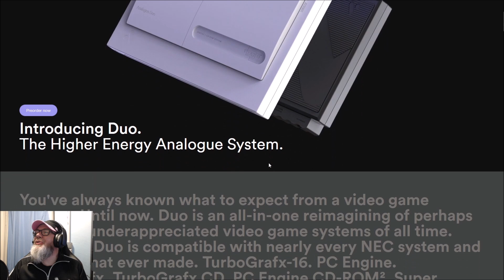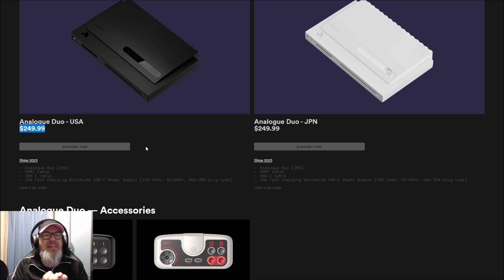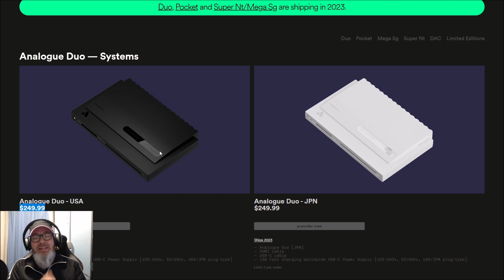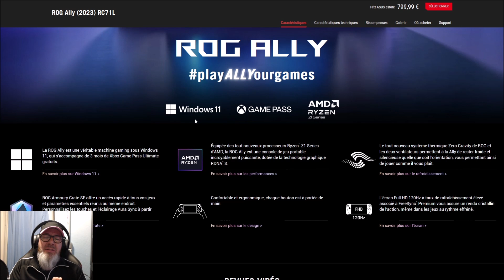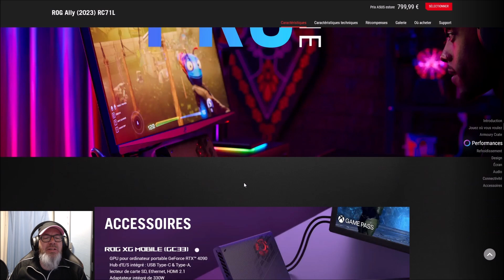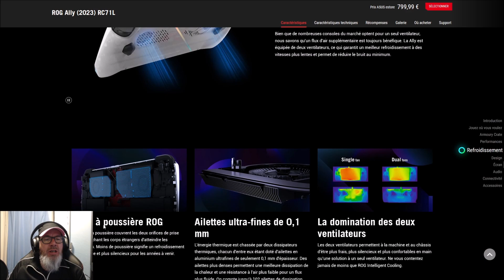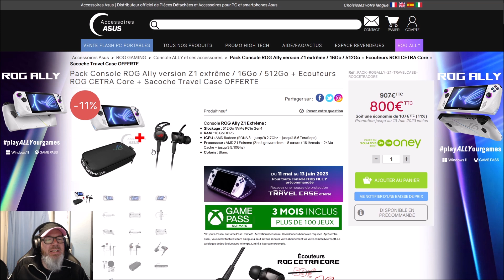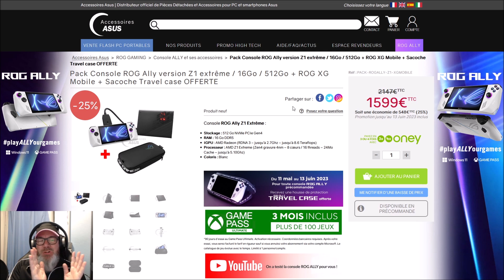[Divers] Précommande de deux nouvelles machines !!!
je viens de précommander deux nouvelles machines
- l'analogue duo

Ethereum : 0x7B233dC0E19808B6676e3becE08223a0F99B4196
Bitcoin : 3J3mSuKcMj6PFKoxoLfSnUEw7w5odY73iq

Et sinon si vous acheter un casque VR Meta et que voulez un parrainage  pour avoir des bons d'achats cliquer ici